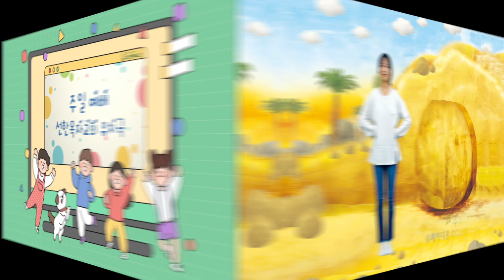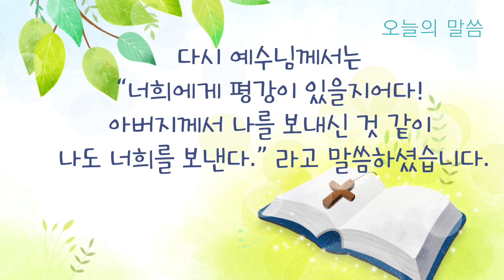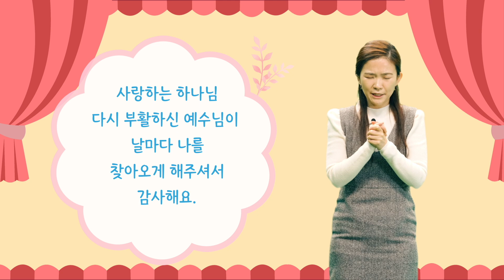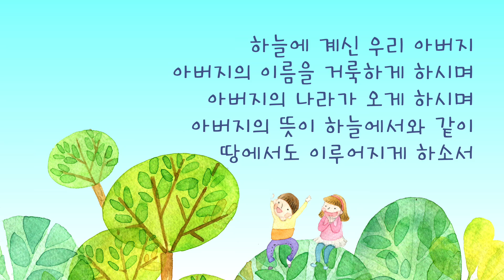유치국 I 2023 04 09 I 부활하신 예수님 감사해요! I 요한복음 20장 21절